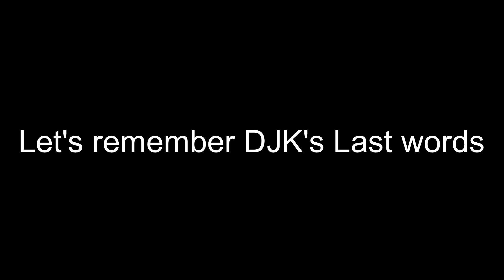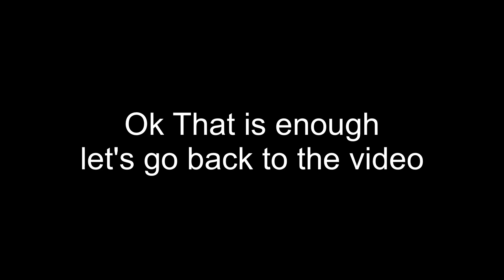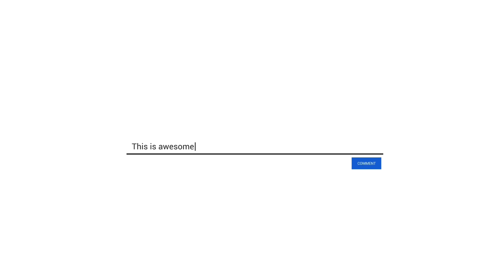ZG VLOGS: Quick Message (776)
Good afternoon everyone thanks for watching my Quick message on Sunday I will see you guys on Tuesdays vlog make sure you subscribe to the links down below and don't forget to follow us on TikTok if someone are new and also follow me on Twitch if someone are new and don't forget to follow me on Instagram if someone are new and also follow me on Spotify for more music if someone are new have a great day on Sunday see you guys on Tuesday bye 👋